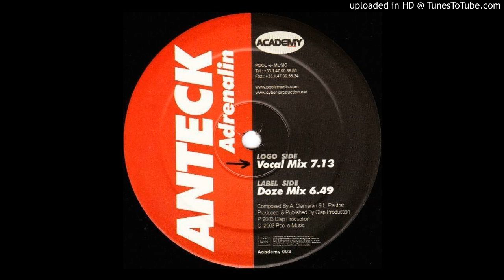Anteck ‎- Adrenalin (Vocal Mix)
House / 2003 / Academy Records